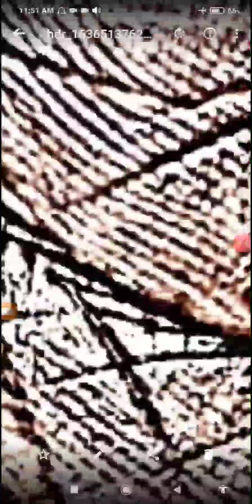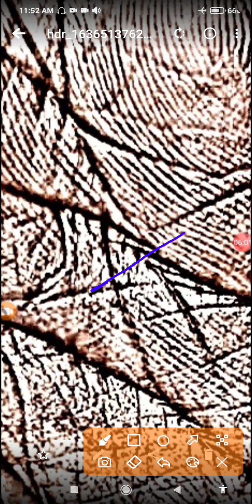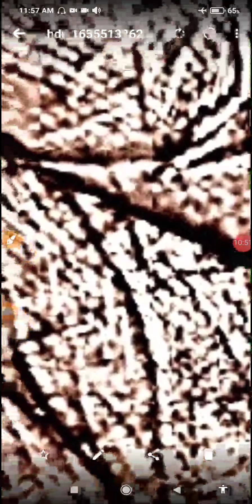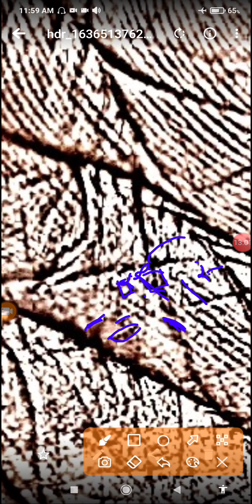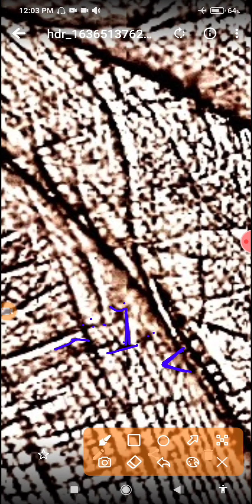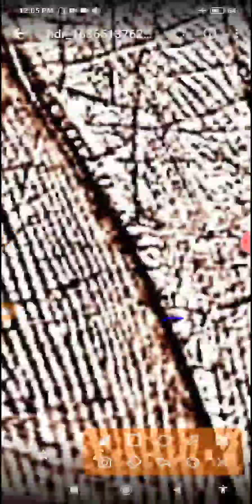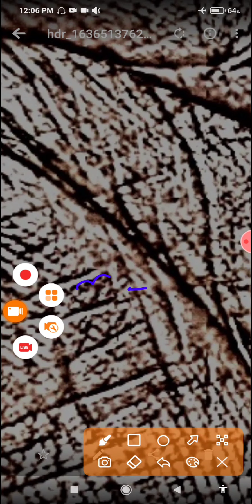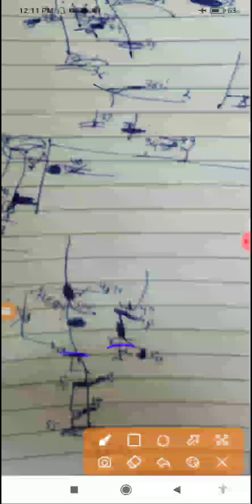एक रिश्ता आया है क्या ये मेरे लिए सही है है दूसरा रिश्ता देखना चाहिए